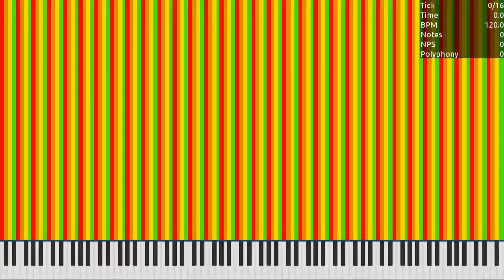[MIDI] N21.mid / 33.54 Million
Made by: MediaASUSVideoMaker485
Used Program: UMP, FFmpeg
Used Soundfont: Khor Keys 4 (No-Pan).sfz
Used Synth: Keppy's MIDI Converter (2,000 Voices)